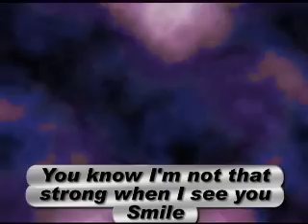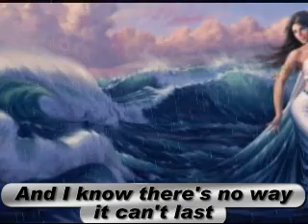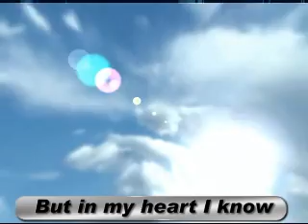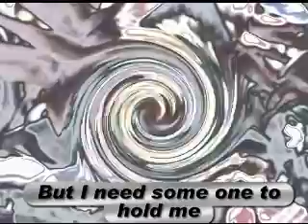pc Quest "Cant You See" karaoke version..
I had some requests to make a Karaoke version of Cant you See.
I Took a whole day to make this odd video, enjoy..